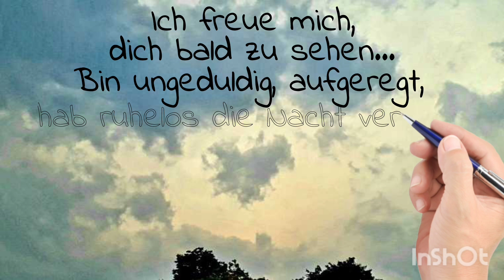Ich freu mich auf dich - liebesbotschaft als Gedicht - Gefühle 32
❤ Besondere Zeilen zum Teilen... 📬
... täglich neu auf dem Kanal! 📌